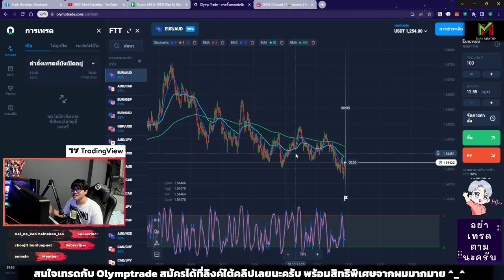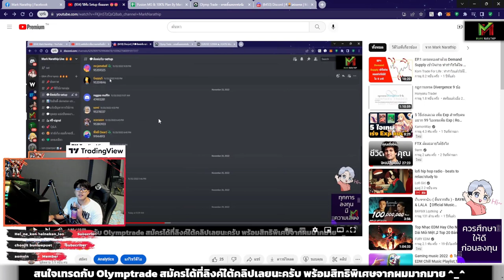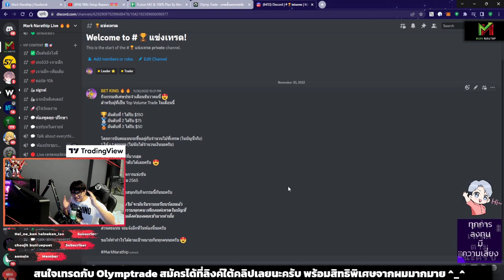กิจกรรมประจำเดือนธันวาคม รางวัลรวมเกือบ 10,000 บาท 😍